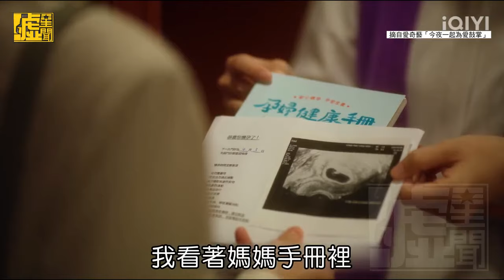Ella拒絕楊祐寧愛愛原因曝光 被狠狠甩開 痛哭演技大爆發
今夜一起為愛鼓掌， @iQIYI TW 現正熱映中